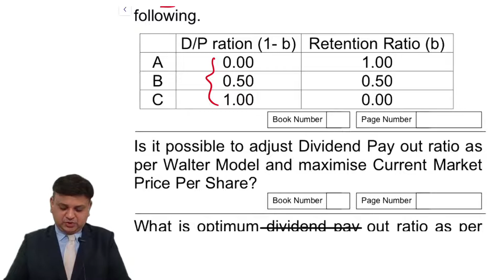The value of share as per Walter model.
The following information is available in respect of the rate of return on investment (r), the equity capitalization rate (ke) and earning per share (E) of manufacturing company:

ke = 0.25

E1 = ` 20

r = 0.30

Determine the value of its share in each alternative as per Walter model, assuming the following.

 D/P ration (1- b) Retention Ratio (b)